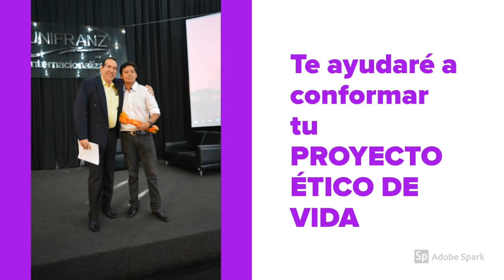COMUNIDAD DE APRENDIZAJE con LUIS GÓMEZ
Este canal tiene como MISIÓN el apoyo a docentes y estudiantes de la carrera de MEDICINA ofreciendo soluciones prácticas a través de experiencias ONLINE que permitan mejorar las COMPETENCIAS DOCENTES y el PENSAMIENTO CRÍTICO de los estudiantes.